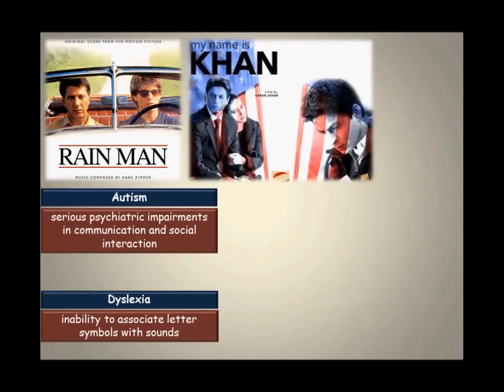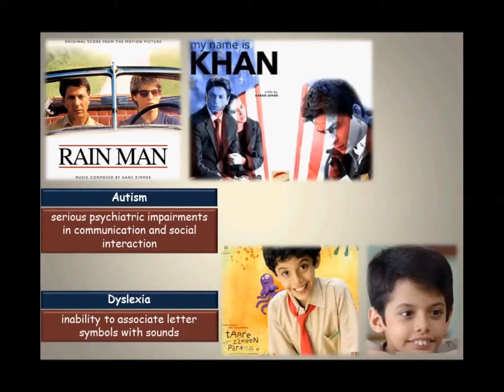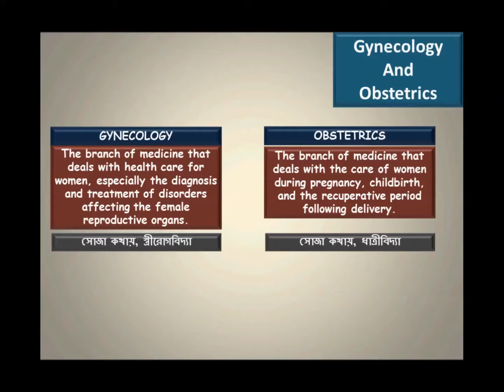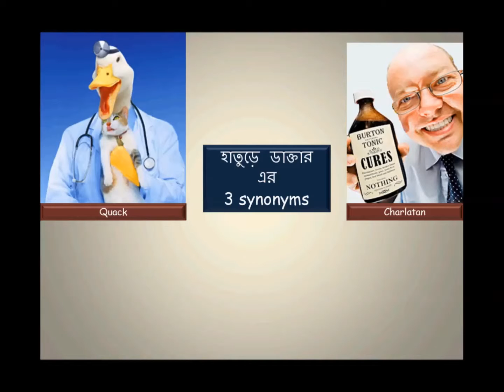VocaBuilder, Chapter 35 Medical Terms